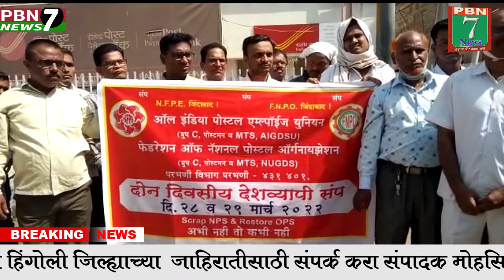PBN7 News Today's 28 03 2022 News Update !!! pbn7news वेगवान मराठी बातमीपत्र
PBN7 News Today's 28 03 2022 News Update !!!

 PBN 7 NEWS मराठी# # संपादक# मोहसीन अहमद खान MOB ★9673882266 ★ MOB ★ 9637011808 ★ परभणी व हिंगोली जिल्ह्याच्या प्रमुख घडामोडी जानूंन घेण्यासाठी राहा आमच्यासोबत अपडे